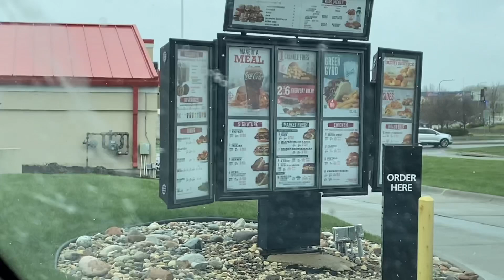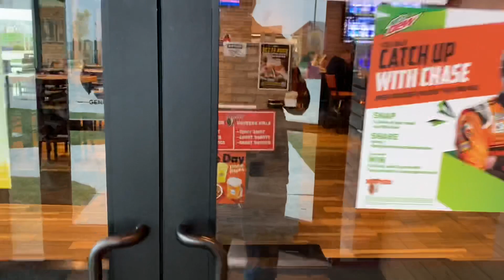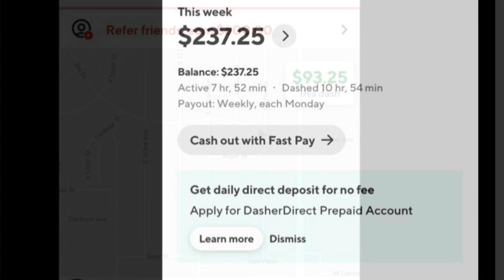Snowing Monday Dashing